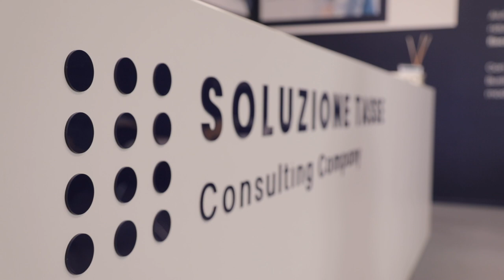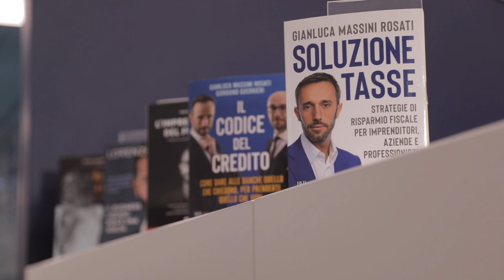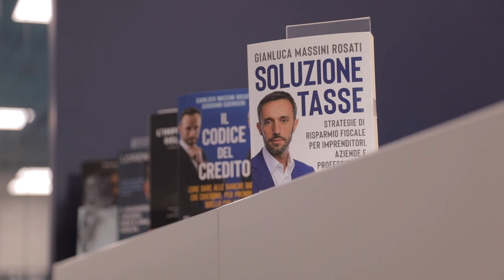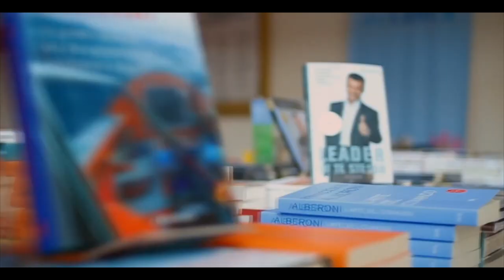ROBERTO RE VLOG#20: GIANLUCA MASSINI, L'ESCAPOLOGO IMPRENDITORE APPRODATO IN BORSA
Video su crescita personale, raggiungimento di obiettivi, gestione delle emozione e tanto altro 🤓